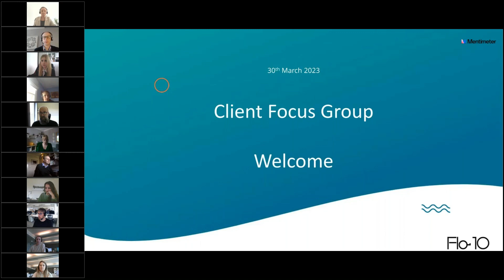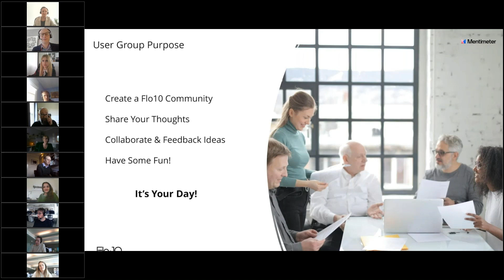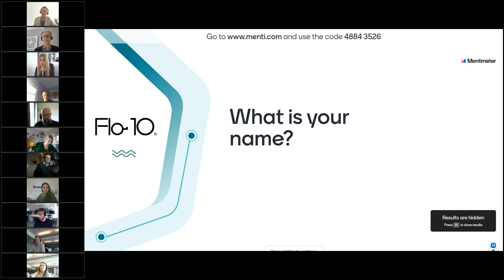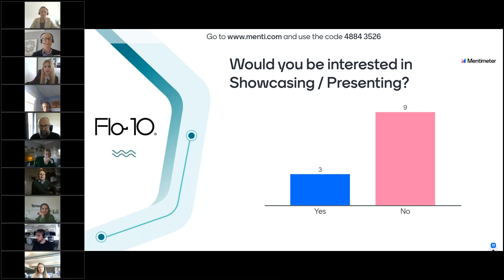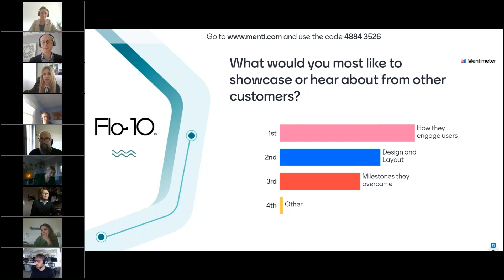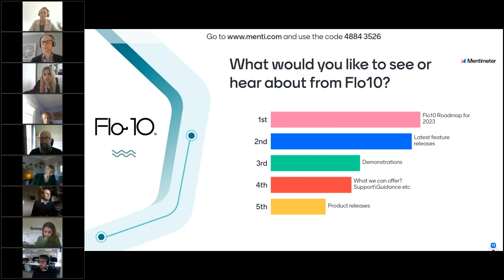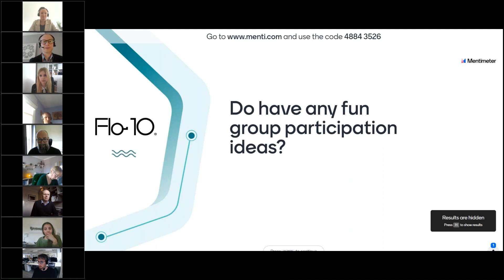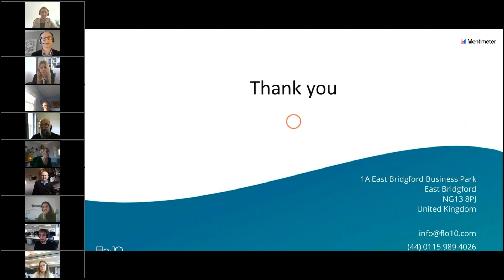Online Focus Group 2023 - Recording